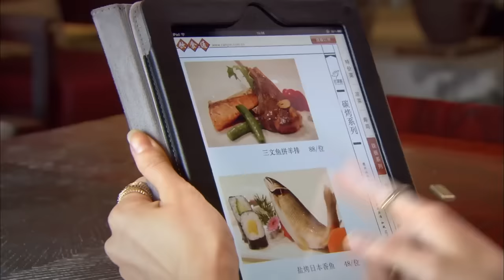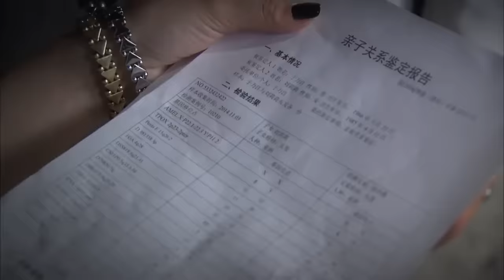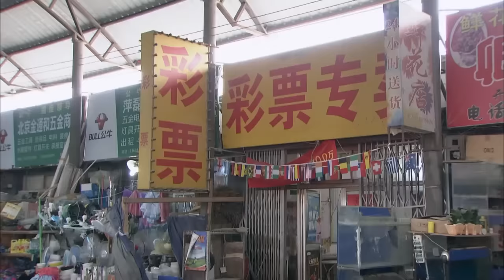Movie！街邊賣唱的女孩竟是集團董事長走失20年的女兒，終於團聚！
YSRS-DSJ

戏剧研究所 夜市人生 中国电视剧 中国电视剧电影版 Chinese Television Dramas#Full Movie#情感#出色中國電視劇#大陸情感劇#中國電影#好看中國電影#出色中國電影#總裁#霸道總裁#chinesedrama#甜寵愛情電影#青春#校園電影#甜寵愛情劇